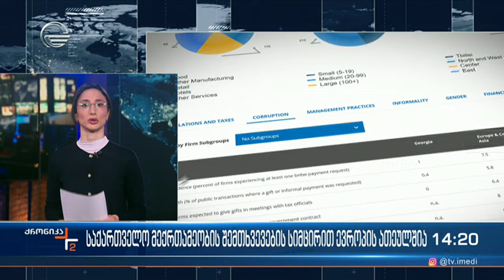საქართველო მექრთამეობის შემთხვევების სიმცირით ევროპის ათეულშია